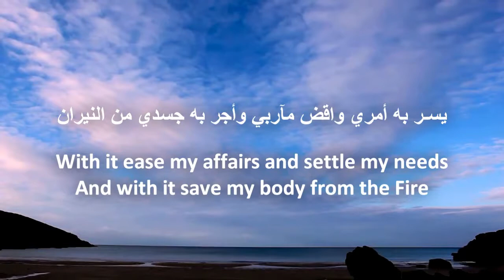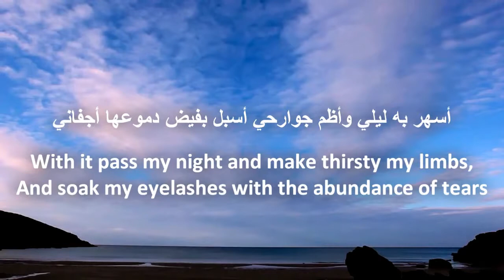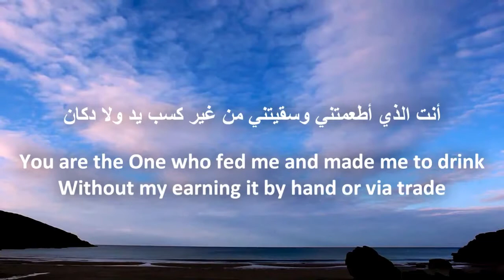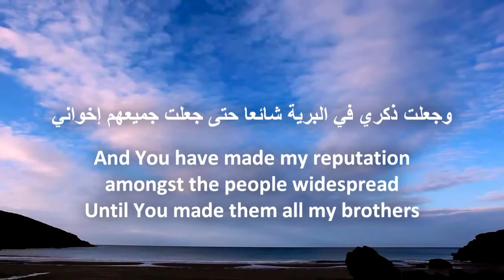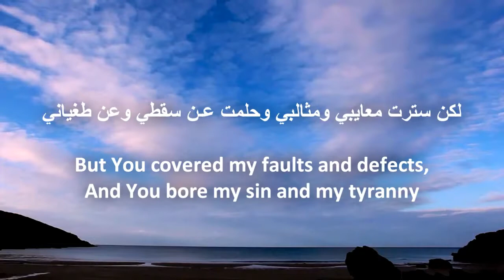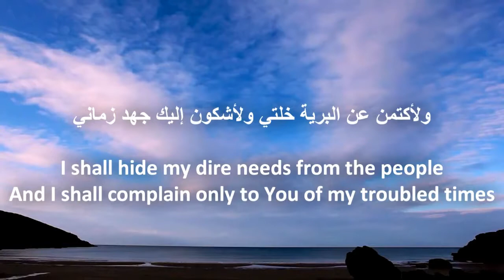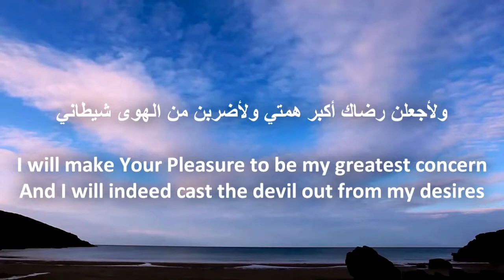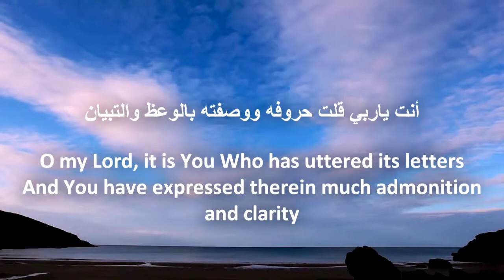Nooniyyah al Qahtani